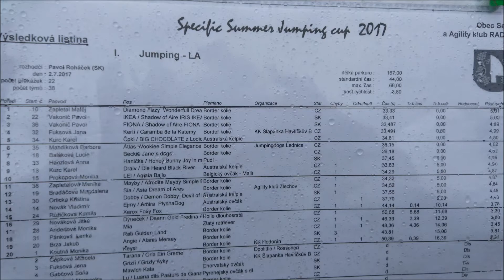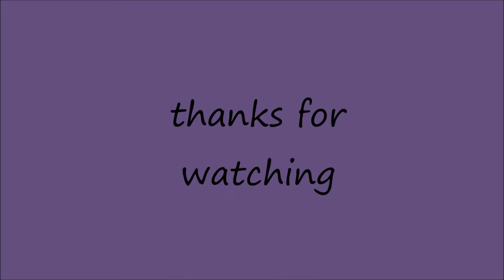Lei (Aglaia Bajlo)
Jamma Simply Divine x Escobar Red Vixen
Sedlec 2.7.2017